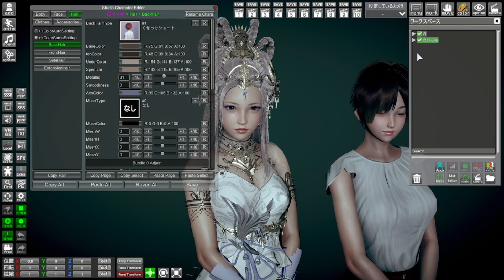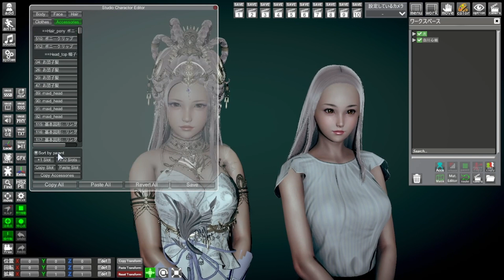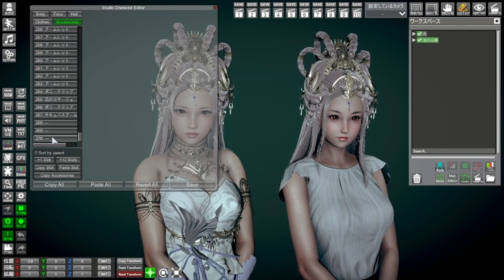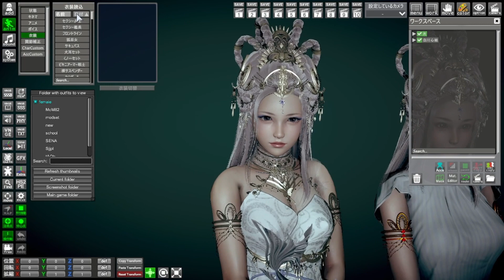StudioCharaEditor v2.1 feature intro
This plugin let you edit your character in HS2 studio. And this update brings new features:
- copy multi accessories between slots,
- adjust multi accessories at the same time,
- export coordinate png card
Turn on the subtitle for detail.